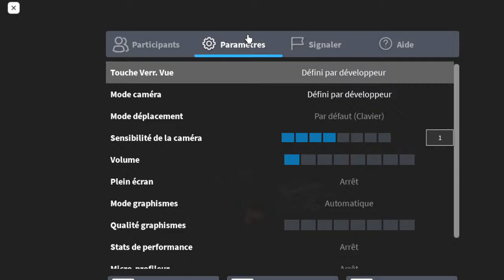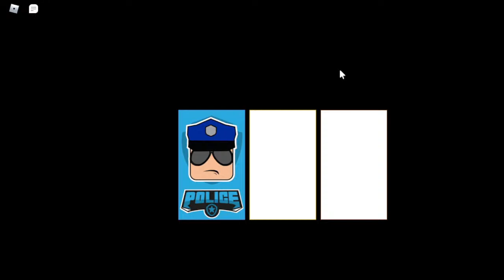Diffusion en direct de Firestorm